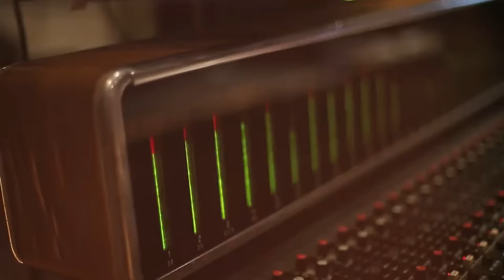Mit dir zum zweiten KOENIGE&PRIESTER Album - Crowdfunding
"Heldenreise" das zweite Koenige&Priester Album erscheint im Juni 2017! Sicher dir jetzt schon das neue Album und halte es vor allen anderen in den Händen. Außerdem findest du auf unserer gemeinsamen Crowdfunding Seite viele weitere schöne Dankeschöns.

Release Konzert: 10.06. im Kölner E-WERK!